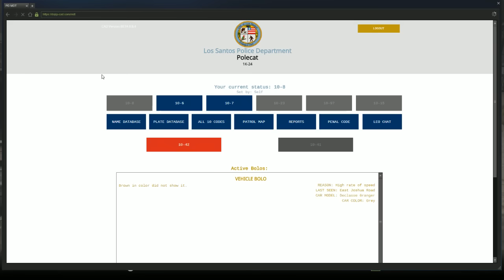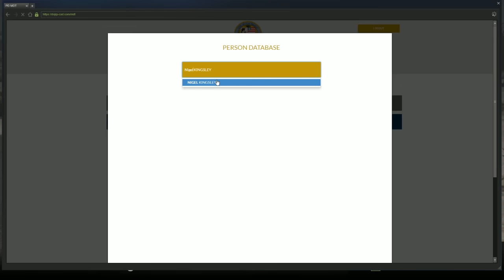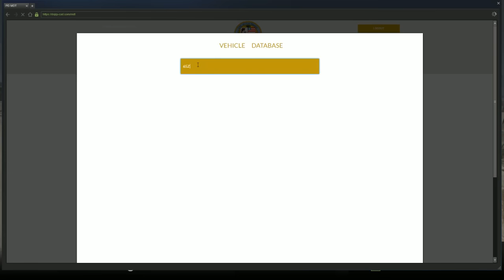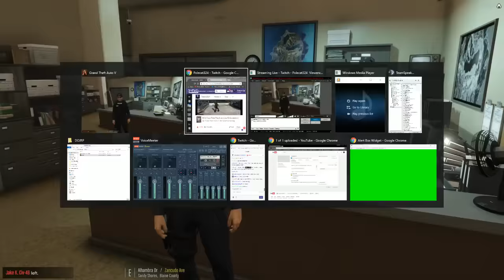DOJ Cops Role Play Live - Hostage Down! (Law Enforcement)